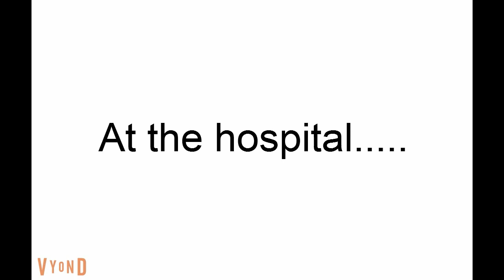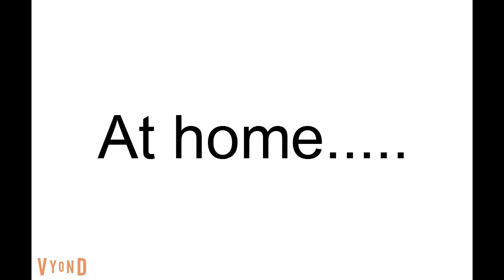Lily Gets Grounded For Calling The Baby Stupid